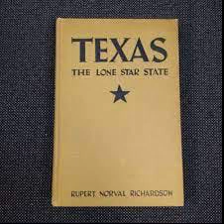Lesson 0 - Part 3 - History Tools You Can Use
This episode takes a look at the many resources available for you to dig deeper
into the history of Texas for yourself. The song at the end is Devils River by
Mando Salas and Rosmand. The Texas History Lessons Theme song, Walking Through
History, was written and recorded by Derrick McClendon. Twitter: @dmclendonmusic
If you are enjoying Texas History Lessons, consider buying me a cup of coffee by
your ad choices. Visit megaphone.fm/adchoices